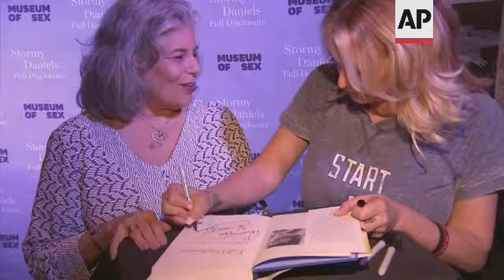Avenatti to be sentenced for defrauding Stormy Daniels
RESTRICTION SUMMARY:
ASSOCIATED PRESS
New York - 23 July 2019
1. Lawyer Michael Avenatti walking into court
2. Avenatti walking out of court
3. SOUNDBITE (English) Michael Avenatti, Former lawyer for Stormy Daniels:
"There's no Department of Justice policy that should protect Don Junior or Hope Hicks. Kellyanne Conway, another co-conspirator relating to the theft of the 2016 election. Why had she not been indicted? Why is she not being arraigned in this courthouse here today? And then we have Donald Trump and his cohorts in the administration who seek to weaponise the Department of Justice against his most ardent political enemies. Everyone in America should be disgusted and disturbed about justice in America today. Thank you."
4. Avenatti walking
ASSOCIATED PRESS
New York - 8 October 2019
5. SOUNDBITE (English) Michael Avenatti, Former lawyer for Stormy Daniels:
"(Journalist: Any comment, Michael?) Looking forward, I'm looking forward to trying this case very much. Very much. I can't wait for the truth and the facts to come out. We're gonna have a jury of 12 people determine whether I should be convicted or not, and I'm highly confident in the outcome."
(Journalist: "Are you surprised it's going forward?")
"Well, I'm surprised that -- Am I surprised that it's going forward? Considering that we're now living in Russia? No, I'm not surprised that I've been targeted by Donald Trump and his minions. Not at all."
(Journalist: "What do you think about the possible impeachment?")
"Oh, I think this guy should have been removed from office a long time ago. I think he's a disgrace to the United States, I think he has upended our justice system. He's targeting his political enemies and anybody that doesn't believe that is a fool, so..."
(Journalist: "What's next for you?")
"We're going to continue to prepare. In each of these cases, we're going to do what we need to do. I'm going to continue to represent my clients as I've done for nearly 20 years, and I'm looking forward to trying these cases and being vindicated. Watch it."
6. Avenatti walking away
ASSOCIATED PRESS
Los Angeles - 15 November 2018
7. Michael Avenatti as he leaves a Los Angeles police station and speaks to reporters following his release on a 2018 domestic violence allegation
ASSOCIATED PRESS
West Hollywood, California -  23 May 2018
8. Stormy Daniels at event
ASSOCIATED PRESS
New York City - 16 April 2018
9. Various shots of Stormy Daniels outside federal court
ASSOCIATED PRESS
New York - 8 October 2018
10. Various shots of Stormy Daniels at a book signing
STORYLINE:
Michael Avenatti will be sentenced Thursday for cheating client Stormy Daniels, the porn actor who catapulted him to fame, of hundreds of thousands of dollars in book proceeds.

The California lawyer, currently incarcerated, is expected to learn his fate in Manhattan federal court, where he was ordered to appear in person rather than remotely.

At trial earlier this year, Avenatti represented himself, cross-examining his former client for hours about their experiences in early 2018, when she signed a book deal that provided an $800,000 payout. Prosecutors said he illegally pocketed about $300,000 of her advance on “Full Disclosure,” published in fall 2018.

The book's publication came at a time when Avenatti's law practice was failing financially even as he appeared regularly on cable television news channels.

The lawyers cited an apology letter Avenatti recently wrote to Daniels in which he said: “I am truly sorry.”